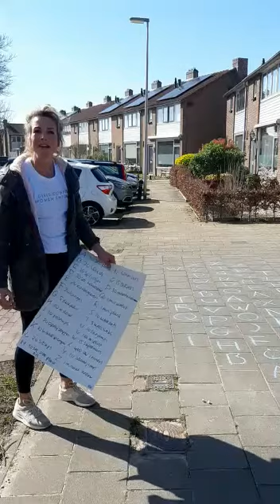Activiteit voor thuis - Tanja Hogenberg, trainingsstudio FRIS - 2